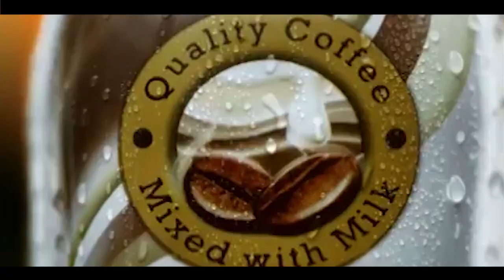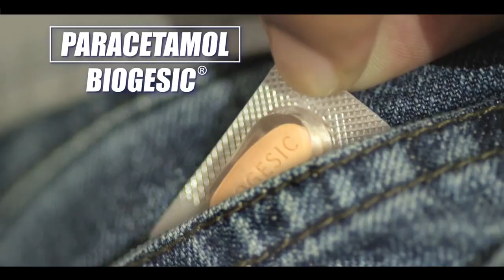Yam Laranas Director's Reel 2021